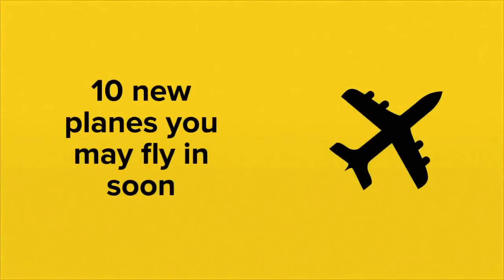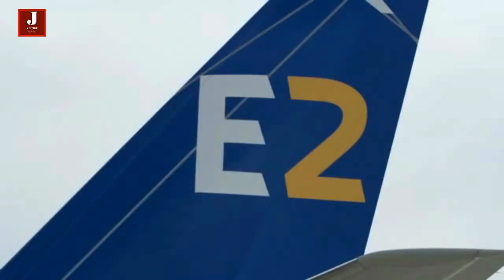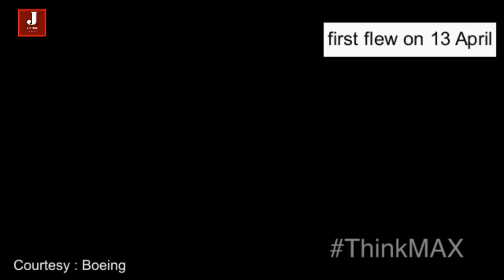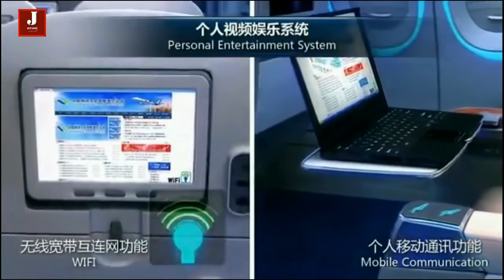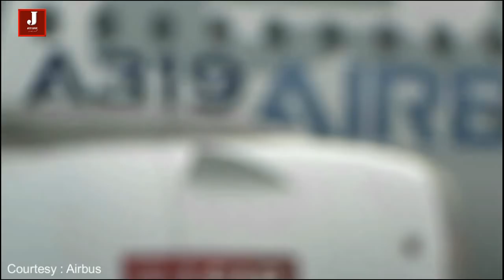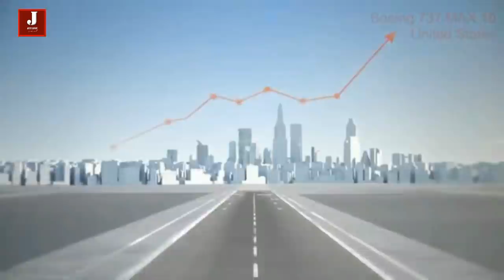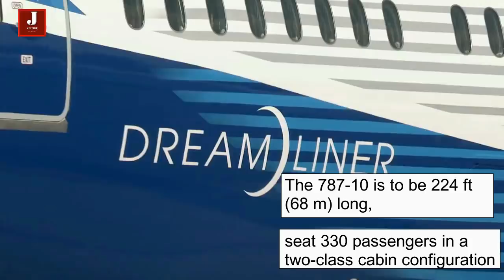10 new planes you may fly soon in 2018-19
The Upcoming year would be filled with more Excitement because Aviation Fans may gone get to see and experience new aircraft in Airport. There are various manufacturers who are building advanced passenger aircraft which is likely to introduce in the Airliner Family very soon and some are very new to this segments like Chinese first Comac C919 and Russian First MC 21. But the competition is already built by Airbus and Boeing. In future Airliner Companies will have more option to choose various types and version aircraft for their Passengers Transport services. It also causes to the huge market changes for the respective country.  Lets have glimpse of Aircraft which likely to introduce in upcoming year.

Comac C919 - China

It is a short-medium range commercial trunk liner that can claim indigenous intellectual property. Its all-economy class layout entails 168 seats, and the hybrid class layout 156 seats. The basic version is designed to cover a range of 4,075 km, for a planned introduction in 2019-20.

Mitsubishi Regional Jet - Japan

The Mitsubishi Regional Jet or MRJ for short, is a twin-engine regional jet aircraft seating 70–90 passengers manufactured by Mitsubishi Aircraft Corporation.

MC 21 - Russia

The first MC-21-300 rolled-out on June 8, 2016 and first flew on May 28, 2017. It has a carbon fiber reinforced polymer wing and is powered by Pratt & Whitney PW1000G or Aviadvigatel PD-14 turbofans.

Boeing - United States

Boeing 737 Max - 9

First flight is the latest step in the airplane’s thorough flight-test program, which will be followed by first delivery in 2018. On first flight, teams performed tests on flight controls, systems and handling qualities.

Boeing 737 Max 10
The 737 MAX 10 will be the airlines’ most profitable single-aisle airplane, offering the lowest se

Boeing 787 -Dreamliner 10

The 787-10 Dreamliner is the newest and longest member of the super-efficient 787 family. As a stretch of the 787-9, the 787-10 leverages the family’s proven technology, long range and preferred passenger experience, with unprecedented efficiency:

A350-1000

The A350 XWB is truly innovative; introducing new technology throughout the entirety of the aircraft. From the design of the wings that morph and change shape in-flight to obtain optimal efficiency, to the flight controls and system that reduce the pilot’s workload, this aircraft utilizes modern technology to create a better way of flying.